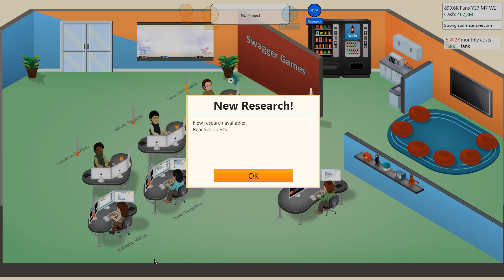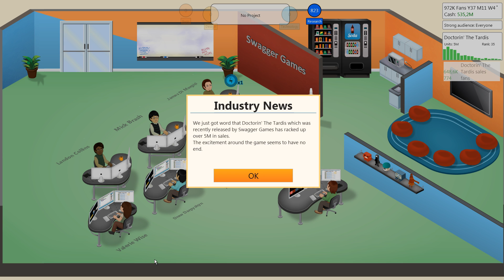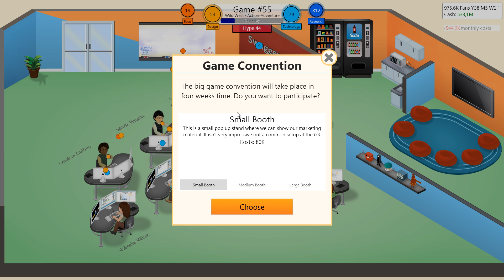GAME DEV TYCOON #032: Huch, da habe ich etwas vergessen!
«SOZIALES»